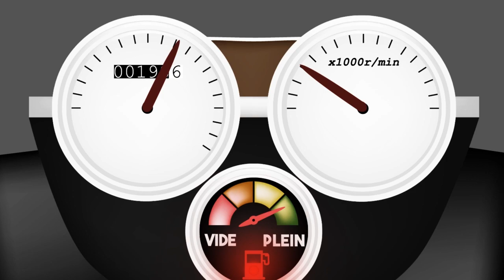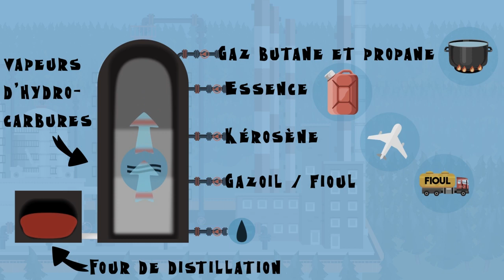Le pétrole | de son extraction à son utilisation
Ernest et Felitto se baladent en moto avec Rumi. Soudain, c’est la panne sèche ! Tandis que Rumi va chercher de l’essence à une station service, Felitto trouve non loin un puits de pétrole ! Ils sont tirés d’affaire ! Ernest lui fait alors comprendre que ce n’est pas si simple, et lui explique comment on exploite le pétrole pour en faire de l’essence.

Musique
Steven O'Brien
Liam Priestnall
Silent Partner
Jingle Punks